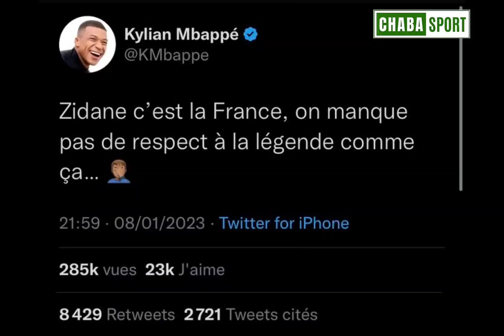Mbappé recadre le président de la FFF suite à ses propos contre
Après les propos surprenants de Noël Le Graët sur Zidane, Kylian Mbappé a répondu au président de la FFF par le biais d'un tweet : "Zidane c’est la France, on manque pas de respect à la légende comme ça…"